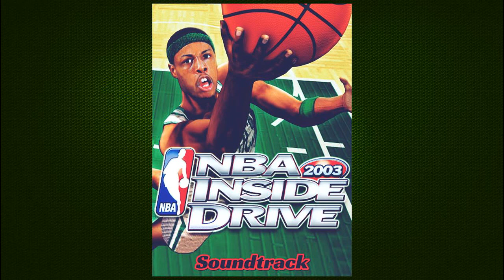NBA Inside Drive 2003 (Soundtrack) - Sir Mix-A-Lot - Uniform Conduct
Publisher: Microsoft
Developer: High Voltage Software
Album: NBA Inside Drive 2003
Total Tracks: 26
Current Track: 09